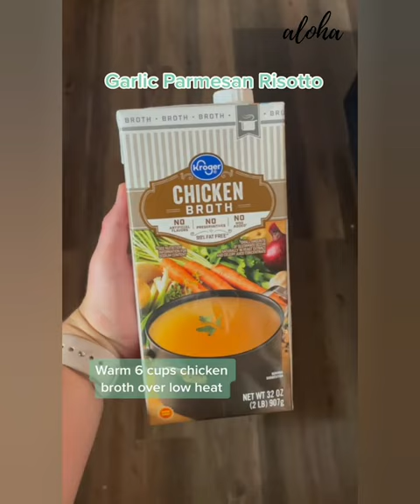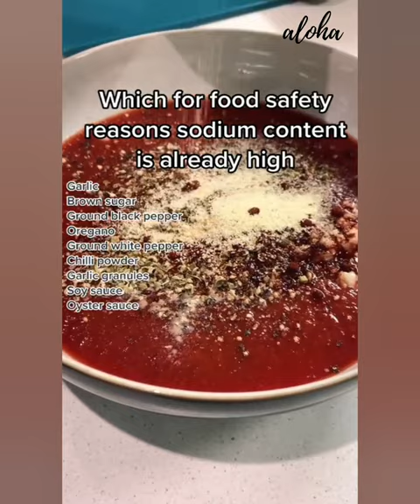🧀 Risotto Recipe Storytime | Be careful with dating apps 🤯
My channel is about food and this will entertain you with the most interesting Recipe tutorials, while listening a Storytime..